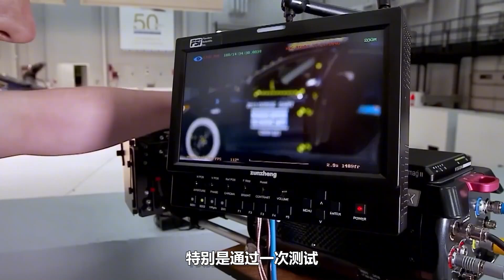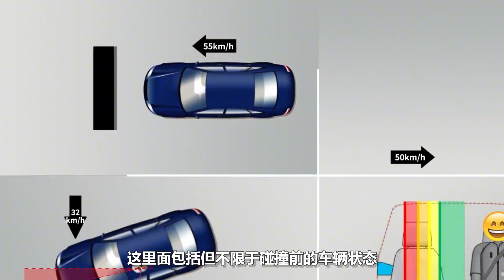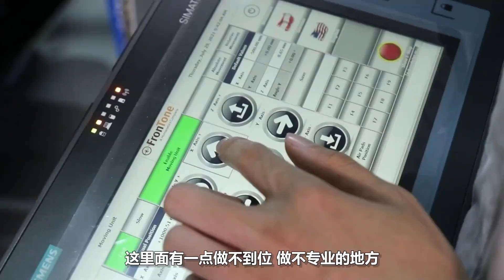撞废两辆车，花了几十万，为啥还会被质疑？